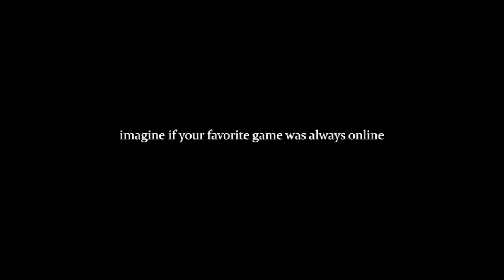Don't Let the Shadows Fade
Game: Shadow of the Colossus (2005)
Been wanting to make a video to help Ross Scott's efforts even in just this small way, so I copied jakediditagain's style, go watch his stuff: @jakediditagain